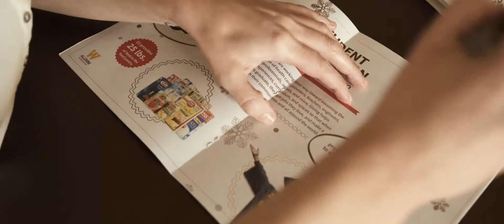It's here! The 2019 Holiday Gift Guide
Make a gift to WMU this holiday season, and help make a student's dream come true!
There are many different ways a gift to WMU can make a difference on our campus that helps to elevate the student experience. We hope this Giving Tuesday, you'll make a gift to one of the more than 2,000 different funds across our University.
How will you help a student in 2019?